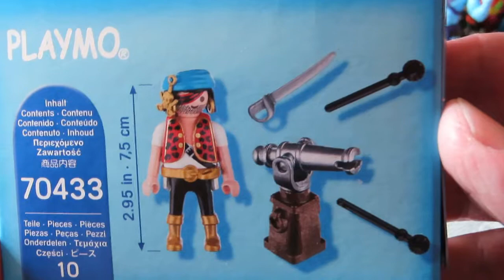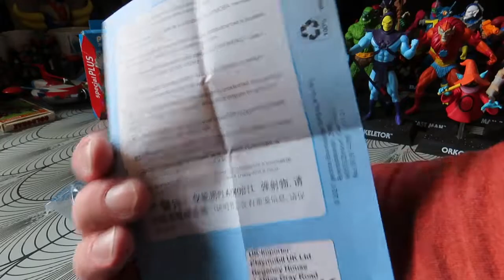PLAYMOBIL PIRATE ET SON CANON